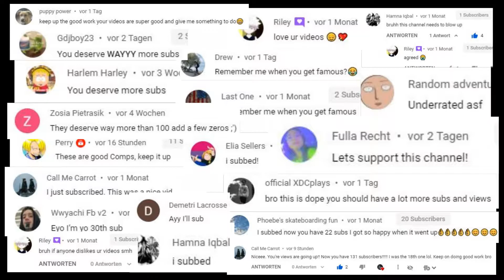e162 straight VIRAL SKATE CLIPS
💥 Comment the hardest clip of the video below with a time stamp.
* Skateboarding equipment you might need
Vans Sneakers
Vans Sneakers (white)
Griptape ROLL (must see!!)
Griptape 1 pc.
Bearings Speed Cream
Bones Bearings (AMAZONs choice)
BLACK wheels 52mm
Griptape rubber
Board rack for 3 decks

Want to get featured in our clips?
Want to collab with your music?
Any problems with the content?

Check out all skaters that are mentioned in this video.

THE SKATEGRAM - FROM SKATERS, FOR SKATERS